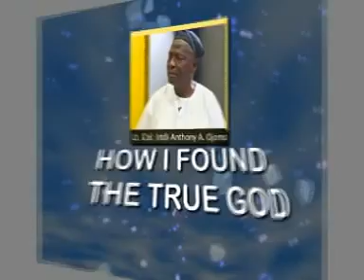LT COLANTHONY A. OJOMO(how i found ALLAH)1A